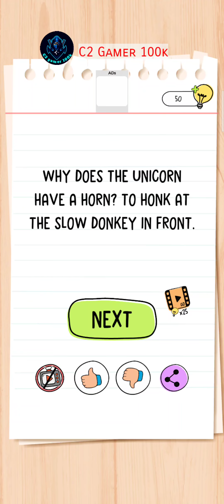Brain test All Star: Level 44 Walkthrough solutions